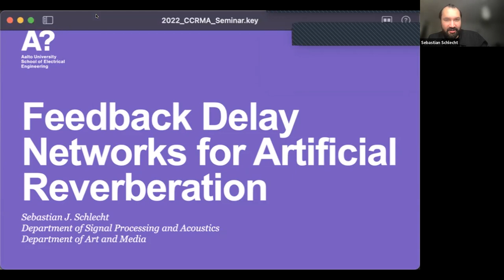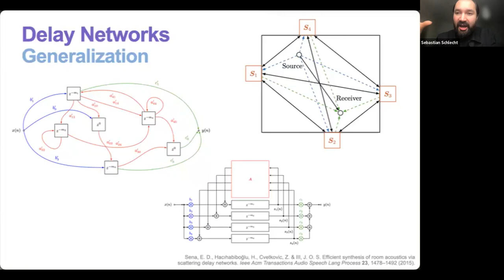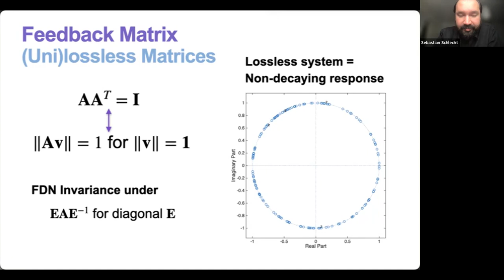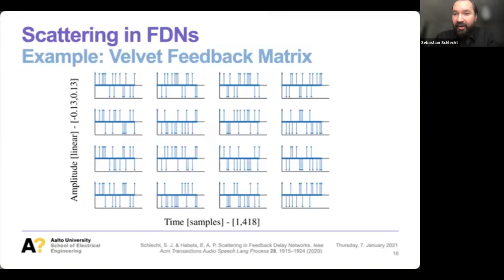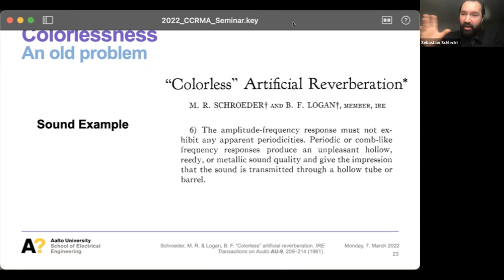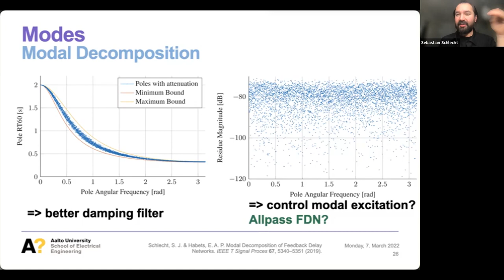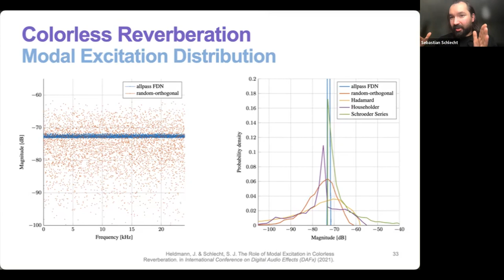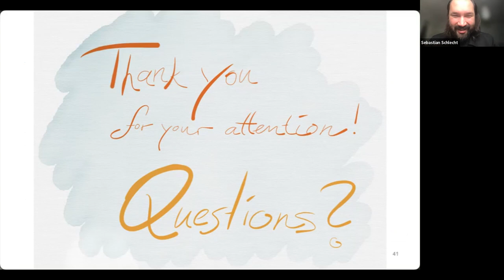Feedback Delay Networks for Artificial Reverberation - Sebastian Schlecht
DSP Seminar - November 11, 2022. CCRMA, Stanford

Abstract: Feedback delay networks (FDNs) are recursive filters widely used for artificial reverberation and decorrelation. While vast literature exists on a wide variety of reverb topologies, FDNs provide a unifying framework to design and analyze delay-based reverberators. This talk reviews recent advancements in the FDN theory, such as losslessness, modal and echo representations, and MIMO allpass properties and decorrelation. Many extensions to the FDN were proposed, including time-varying matrices, scattering matrices, high-order attenuation filters, directional reverberation, and coupled room reverberators.

Bio: Sebastian J. Schlecht is a Professor of Practice for Sound in Virtual Reality - a joint appointment at the Acoustics Labs, Department of Signal Processing and Acoustics and Media Labs, Department of Art and Media, of Aalto University, Finland. He received the Diploma in Applied Mathematics from the University of Trier, Germany in 2010 and an M.Sc. degree in Digital Music Processing from Queen Mary University of London, U.K., in 2011. In 2017, he received a Doctoral degree at the International Audio Laboratories Erlangen, Germany, on the topic of artificial spatial reverberation and reverberation enhancement systems. From 2012 to 2019, Dr. Schlecht was also external research and development consultant and lead developer of the 3D Reverb algorithm at the Fraunhofer IIS, Erlangen, Germany. Between 2010 and 2019, he spent half his working time as a touring and recording musician playing internationally with bands such as Mighty Oaks, David Lemaitre, and Get Well Soon.

His research interests are acoustic modeling and auditory perception of acoustics, analysis and synthesis of feedback systems, music information retrieval, and virtual and augmented reality and their artistic applications. He is the recipient of multiple journal and conference best paper awards, including JAES (2020), WASPAA (2019), DAFx (2018, 2021, 2022), and AES AVAR (2018).